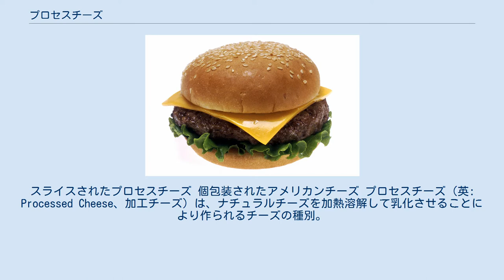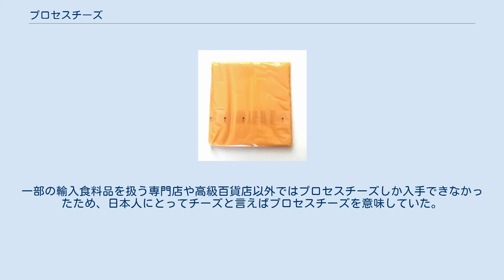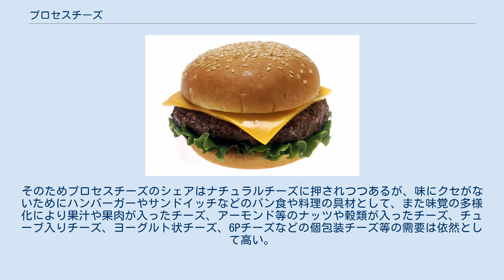プロセスチーズ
スライスされたプロセスチーズ 個包装されたアメリカンチーズ プロセスチーズ（英: Processed Cheese、加工チーズ）は、ナチュラルチーズを加熱溶解して乳化させることにより作られるチーズの種別。
チェダーやコルビーなどを原料とし、オレンジ色に着色されている場合はアメリカンチーズ（英: American Cheese）とも呼ばれる。
 1911年にスイス・Gerber社の Walter Gerber と Fritz Stattler によって発明された。
 プロセスチーズは大量生産に適しているため、ナチュラルチーズよりも短時間で安価に製造することができる。
プロセスチーズは、複数のナチュラルチーズを加熱溶解し、水分と油が分離しないように乳化剤を混ぜ合わせることで製造される。
乳化剤にはクエン酸塩やリン酸塩などが用いられる。
また、様々な用途に合わせて植物油、着色料、pH調整剤やでん粉などの添加物が添加されることがある。
 チーズを加熱溶解する過程で細菌を不活化し、酵素を変性させるので熟成が止まるが、長期保存が可能になり味が均質になる。
扇形やスライスチーズなどの様々な形に成形したり、中にナッツやフルーツなどを混ぜたりできるようになる。
また、ナチュラルチーズと違い、加熱しても油が分離せず、味や食感の変化がない。
 ナチュラルチーズを加熱すると、チーズに含まれるカゼインを構成するアミノ酸の鎖がほぐれてとろけるが、プロセスチーズはすでに加熱してあるので、とろけない。
半加熱状態でプロセスチーズを作ることで「とろけるスライスチーズ」を作る技術は、1987年に雪印が世界で初めて実用化した。
 ドイツやスイスではチーズの長期保存の観点からチーズの缶詰の製造が研究されていた。
そのような中、1911年にスイスのゲルベル社がスイスチーズを乳化溶融して扇形に成形したプロセスチーズを発明した。
 アメリカンチーズを挟んだチーズバーガー アメリカでは1910年代にジェームズ・ルイス・クラフトがアメリカンチェダーチーズを用いたプロセスチーズを作ることに成功。
のちに世界ーのプロセスチーズ製造会社となるクラフト社を設立した。
クラフト社は2015年にクラフト・ハインツとなった。
 プロセスチーズはアメリカ食文化の一部として長く根付いていてきたが、健康志向の高まりや保存料の安全性に対する懸念から若年層での消費が落ち込んでおり、ナチュラルチーズの消費が増加傾向にある。
また、飲食店でもチーズバーガーやピザには安価なプロセスチーズが使用されてきたが、消費者の嗜好に合わせてナチュラルチーズに切り替える店舗が増加傾向にある。
 「乳及び乳製品の成分規格等に関する省令（昭和26年12月27日）」（厚生省令第52号）において以下のように規定されている。
 第2条 18　この省令において「プロセスチーズ」とは、ナチユラルチーズを粉砕し、加熱溶融し、乳化したものをいう。
 日本ではゴーダチーズやチェダーチーズが原料に使われることが多い。
 プロセスチーズ販売の初期においては、ブロック状の形状の製品が市場を寡占していた。
当時は日本人のチーズ全般への知識や理解度は低く、その様相が固形石鹸を想起させたことやチーズ独特の匂いや香りから、日本人はチーズに拒否反応を示し食わず嫌いが多く存在した。
 その後、ソーセージ状のベビーチーズが市場に現れ、パン食の普及と共にシート状に薄く整形したスライス・チーズ、わずかな加熱で容易に溶けるチーズなどが販売されるようになる。
一部の輸入食料品を扱う専門店や高級百貨店以外ではプロセスチーズしか入手できなかったため、日本人にとってチーズと言えばプロセスチーズを意味していた。
 その後多種多様な乳製品が食生活にも浸透してゆき、海外産の各種チーズが一般のスーパーマーケットでも販売されるようになった。
そのためプロセスチーズのシェアはナチュラルチーズに押されつつあるが、味にクセがないためにハンバーガーやサンドイッチなどのパン食や料理の具材として、また味覚の多様化により果汁や果肉が入ったチーズ、アーモンド等のナッツや穀類が入ったチーズ、チューブ入りチーズ、ヨーグルト状チーズ、6Pチーズなどの個包装チーズ等の需要は依然として高い。